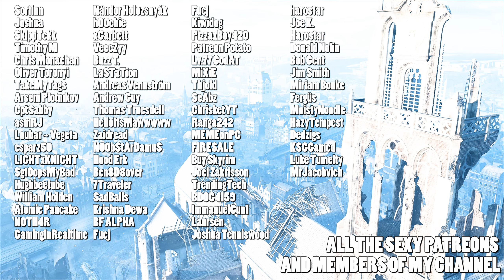Only in Battlefield 4 trailer (Beta is 9 years old video remaster)